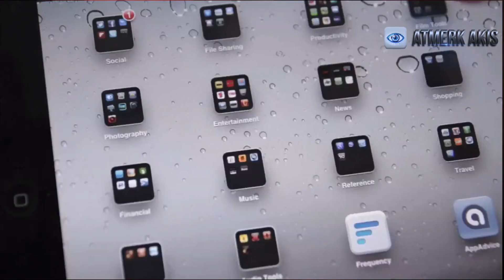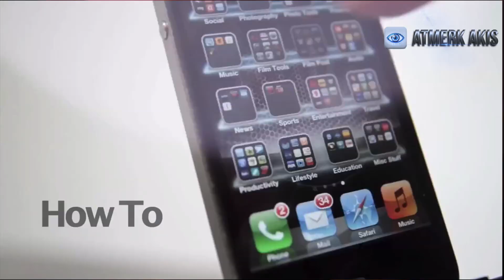O jeigu man NEPAVYKS pasiekti savo svajonių? Video Marketingo Ekspertas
Kai tik pradėjau savo kelionę į didelius pasiekimus ir savo svajonių įgyvendinimą, susidūriau su didžiausiu iššūkiu – “O JEIGU MAN NEPAVYKS..?”

Šis klausimas kamuodavo atrodo kas sekundę, kai tik nuspresdavau žengti žingsni link ko noriu.
Taip buvo ir tam viešbučio vestibiulyje, kuriame norėjau parodyti vienam iš seminaro prezentatorių savo video darbus.

o-jeigu-man-nepavyks-o2-video-pristatymasSimon Coulson, kuris yra vienas iš UK lyderių internetiniame marketinge ką tik nulipo nuo scenos ir buvo apsuptas daugelio žmonių.
Laukiau apie 40 min. ir pagaliau atėjo mano eilė. Aišku klausimas vis dar mane kamavo,  O JEIGU MAN NEPAVYKS? Sukaupęs visą drąsą, pasakiau – Simon, ar tau būtų įdomu tokie dalykai…

Tai buvo žingsnis, kuris man atvėrė galimybes apie kurias net nebūčiau pasvajojęs. Simonas po 2 mėnesių susisiekė ir paprašė pagalbos sukurti pristatomąjį video jo kalbai prieš 8000 žmonių didžiausioje Londono arenoje O2.

Ekranų buvo viso 11 ir per juos visus rodė mano kurtą video, didžiausioje arenoje, ant didžiausio anglijoje ekrano, didžiausiame mieste, kurį galėjau tik įsivaizduoti ir visa tai buvo kažkada tik tolima tolima svajonė (na prieš 2 metus :) )

Jeigu manęs klaustų, kodėl nepasidavei abejonėms ir baimei “O JEIGU MAN NEPAVYKS..?” atsakyčiau tik vieną – VIDEO marketingas yra jėga :) nes Simonas susidomėjo būtent mano rodytu video, o tuos video darydamas radau garsiausius pasaulio marketingo specialistus ir drąsiai galiu sakyti VIDEO išgelbėjo mano gyvenimą.